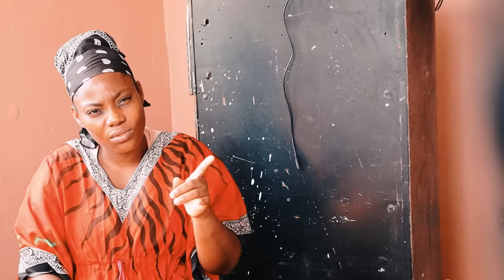Pa Bay manti sou pitit BonDye Episode 65 Feyton evanjelik 2024 (Enspecteur IB bay problem,Rosela😅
Pa Bay manti sou pitit BonDye Episode 65 Feyton evanjelik 2024 (Enspecteur IB bay problem,Rosela😅 ou menm kita renmen antre an kontak avek staff Eneldo Film Production